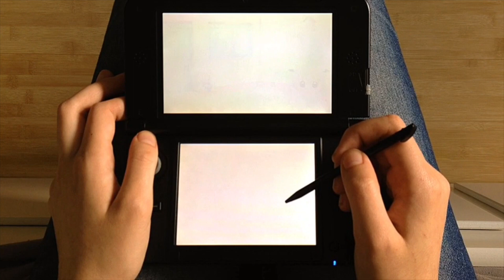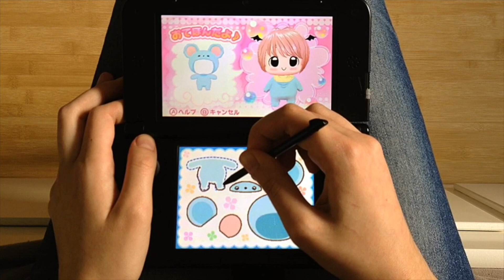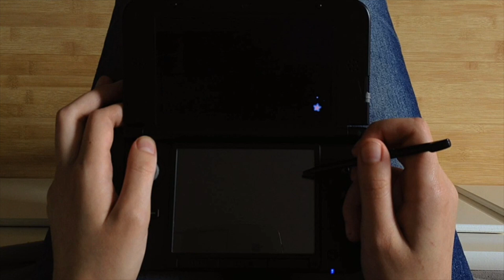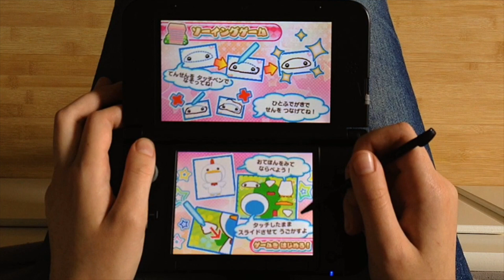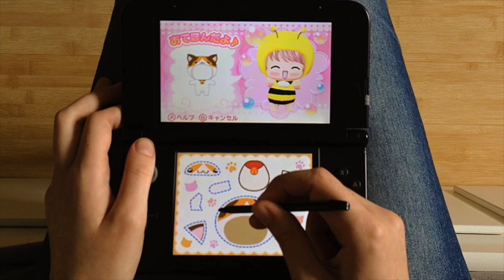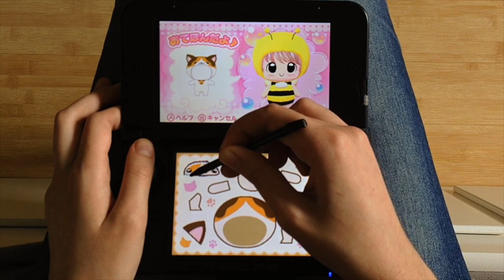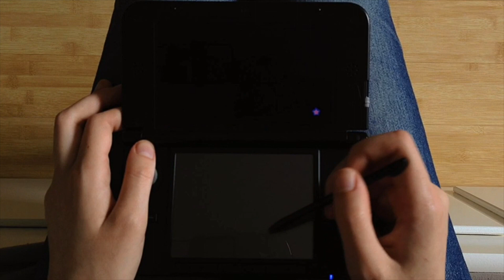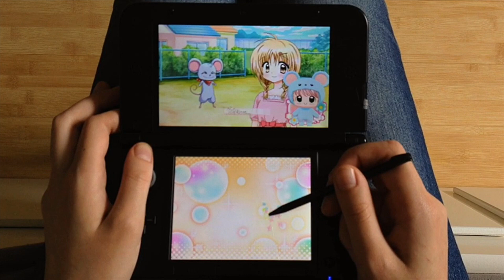Nintendo 3DS Game ちび☆デビ!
Compatible with Japanese console only